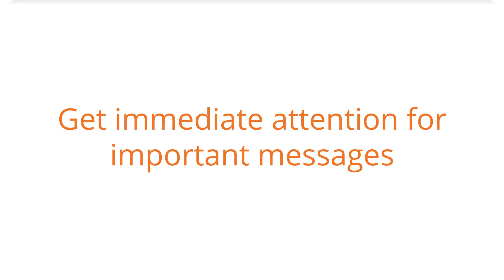Covid-19 Communication to Employees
Update all employees in your organization about the latest developments, processes, and policies to follow during the Covid-19 pandemic.

A series of pre-configured templates to use to communicate Coronavirus information to employees is available to SnapComms customers and trialists.